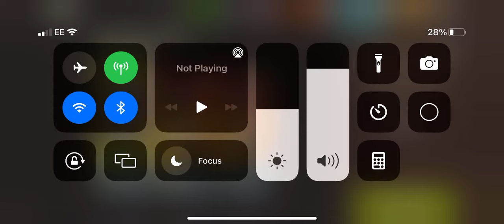NML 41.2 - Point of Entry